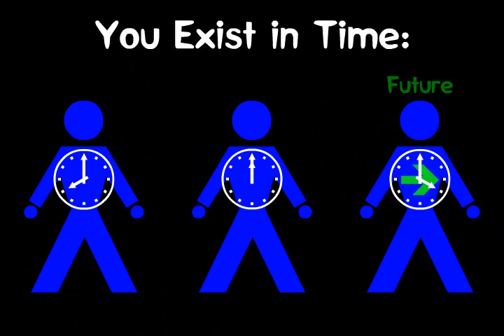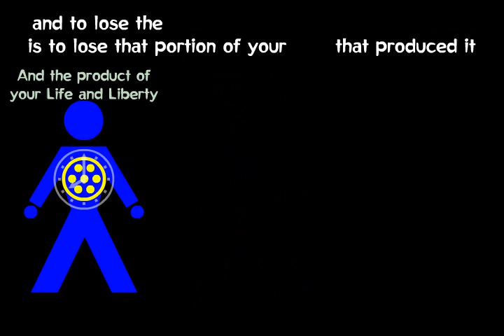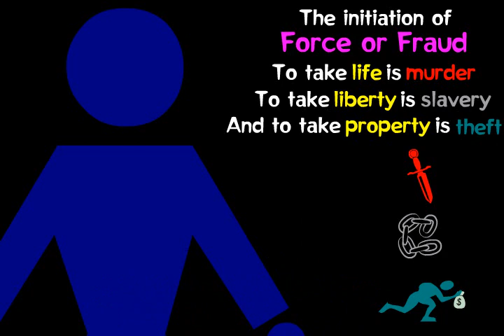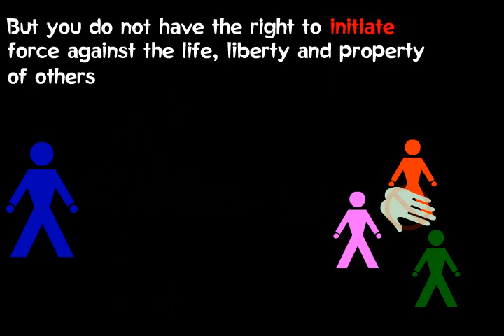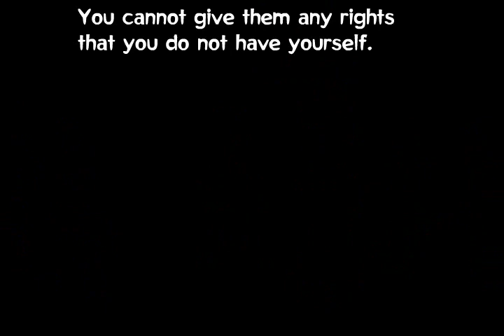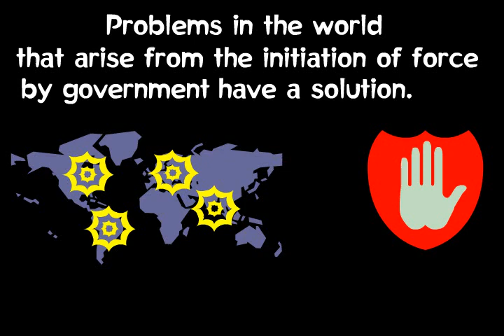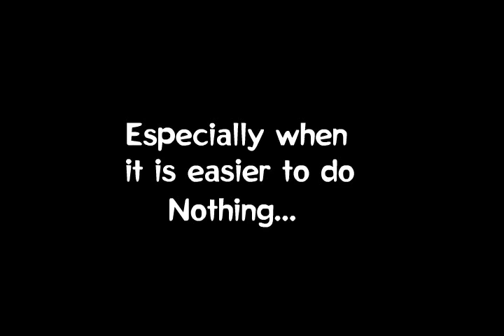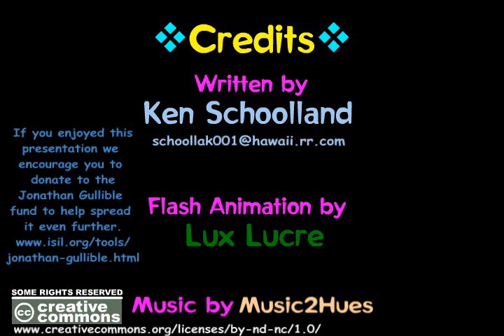The Philosophy of Liberty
The philosophy of liberty is based on self-ownership. This simple but elegant and hard-hitting animation will explain exactly what that means. It's a great tool anyone can use to educate children and adults about our right to life, liberty, and the property we create - and our responsibility to think, speak and act.

A DVD version of this video can be downloaded for free

CREDITS

PRODUCER: Kerry Pearson (aka Lux Lucre)

SUPPORT: The Jonathan Gullible fund gullible.html